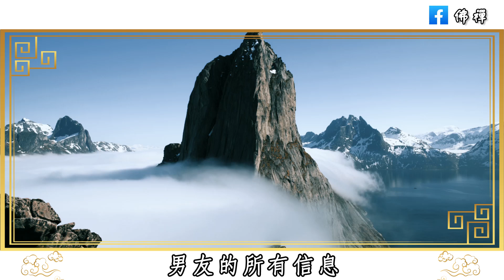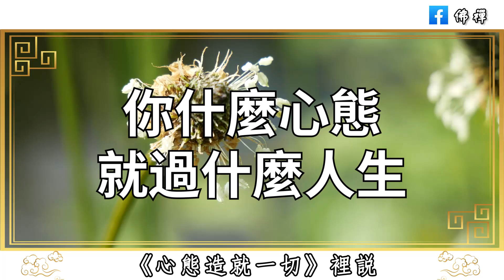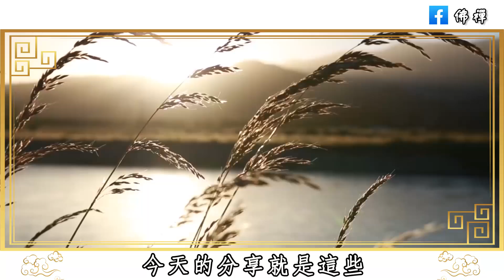佛禪：人生所有煩惱和痛苦，都源於執念太深，心態對了，人生就順了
佛禪：中年以後，說話做事一定要注意，在親戚朋友面前保守5個秘密，是高情商的表現
佛禪：人生怎樣才算成功？畢業20年後參加同學會，我頓悟了5條人生規律
佛禪：真正的幸福不是靠加法，而是靠減法，減去那些對你不重要的事物，減去低質量的社交，生活從來都是越簡單，越幸福